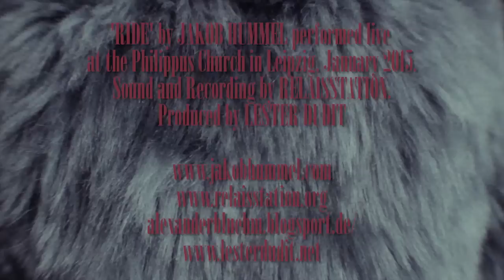JAKOB HUMMEL - RIDE [Official]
Jakob Hummel performing 'Ride' at the Philippus Church, Lindenau.
Violine: Jörg B.
Cello: Lotta H.
Viola: Maria W.
Sound & Recording by Oz Chaim Ready/ Relaisstation.
Shot by Lester Dudit in January 2015.
Thank you: Alexander Blühm, Timm Hergert, Karo Janotta, Sofía Hernandez, Leonhard Kätzel, Kostas Georgiou.

alexanderbluehm.blogsport.de